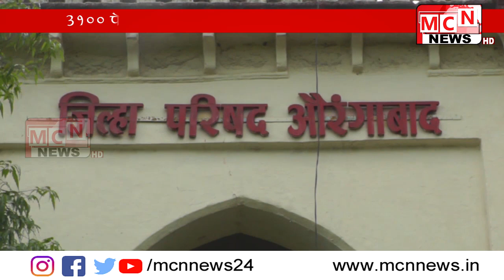दिवाळीच्या पार्श्वभूमीवर ऊसतोड कामगार स्थलांतर करण्याच्या तयारीत असतानाच त्यांची पाल्ये शाळेपासून वं